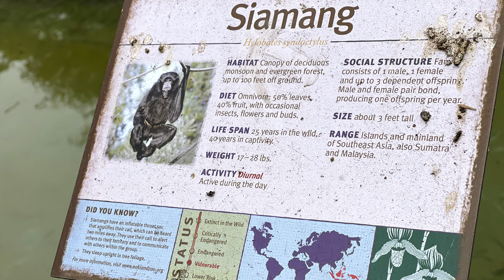Chimpanzee & Siamang - Oakland Zoo - Panasonic Lumix DC-S5 4k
Chimpanzee & Siamang

Oakland Zoo
9777 Golf Links Rd

Panasonic S5 4k panasonic s5 4k 2021 iphone 12 pro max